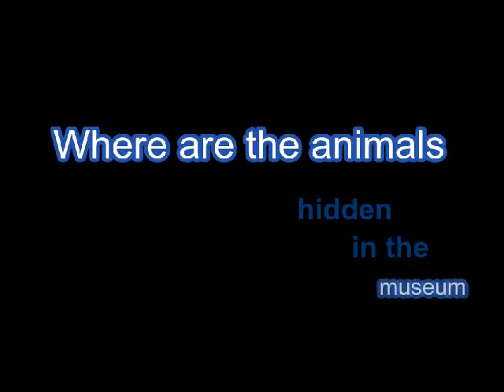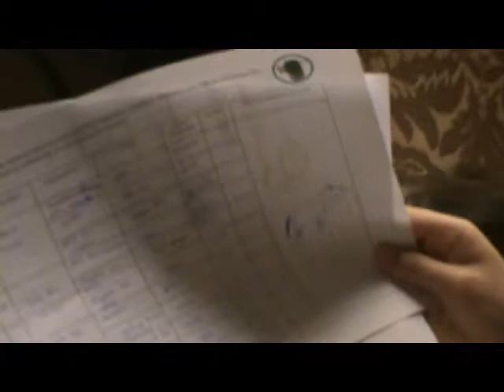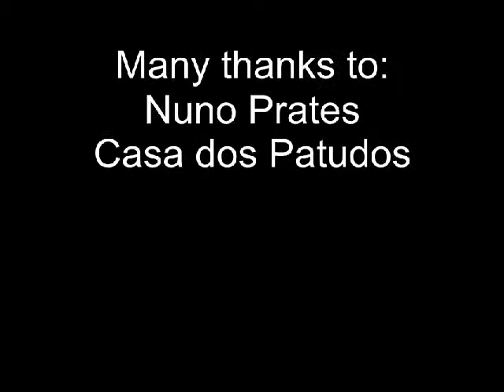Where are the animals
game in the museum Casa dos Patudos: Where are the animals hidden?